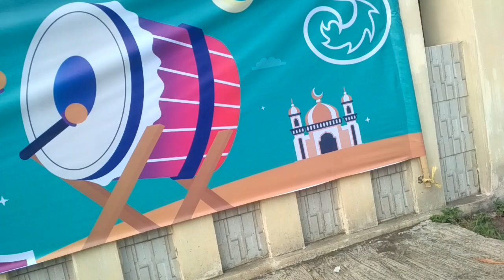iman al hidayah ari hidayat